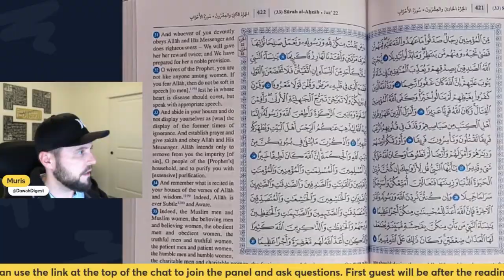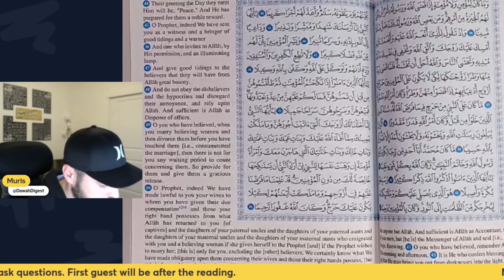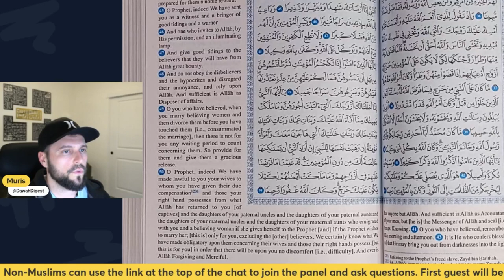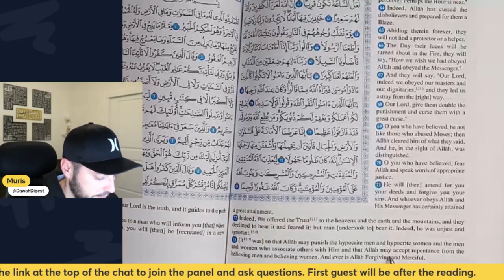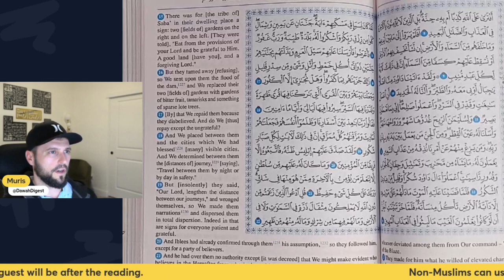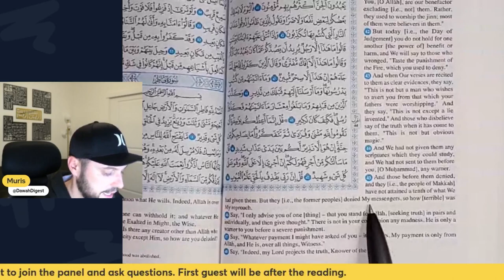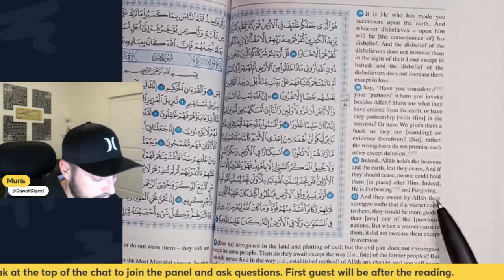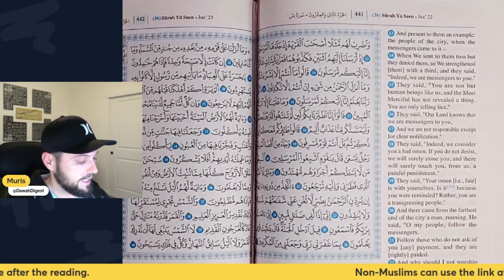Reading Quran in English | Ramadan 2024 | Juz 22 of 30